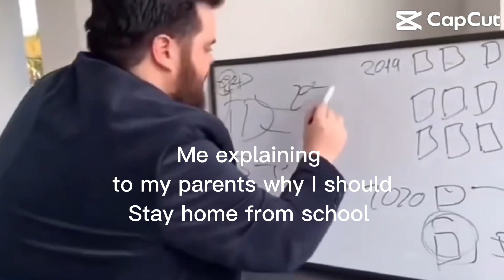16 de diciembre de 2023